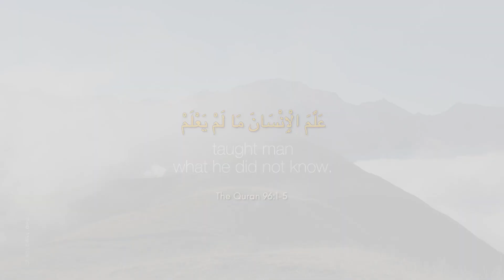The Quran 96:1-5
The First Message of Islam.